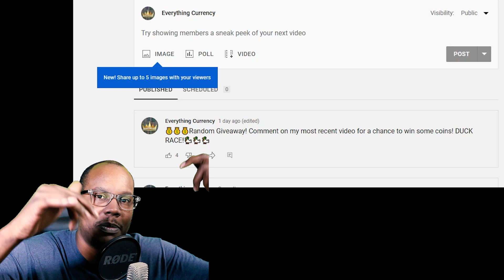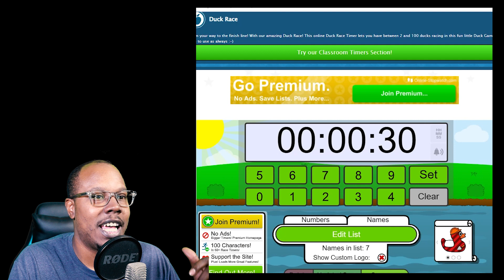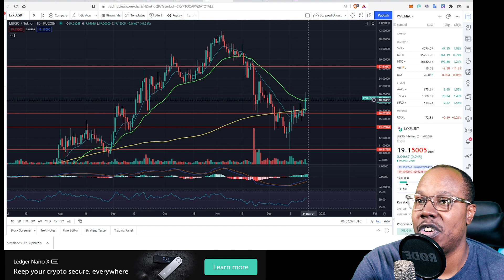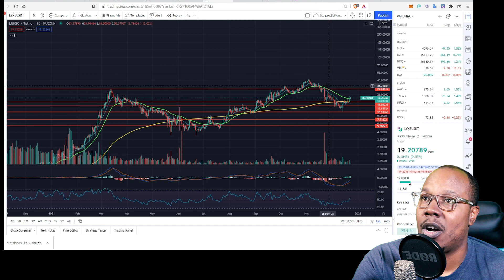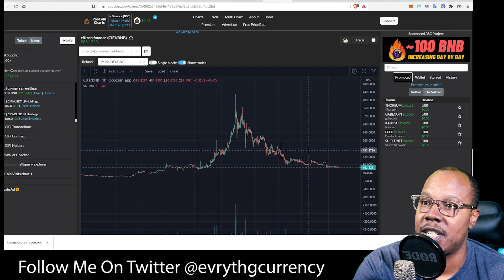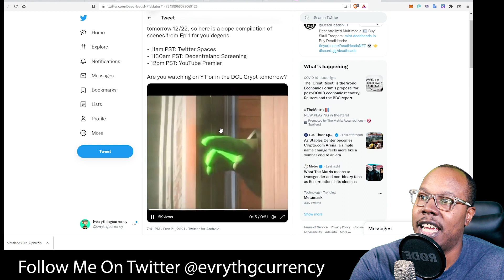Bullish Charts To Watch for End of Dec. $total2 $lyxe $avax $cifi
Everythingcurrencycrypto.com

btc
1B6t1dZTSFDnHsaozeNEuYr6ZaXGYHKqqM
eth and erc20 tokens
0x7B59cEBF9d77d159468f82e58B9c3359cBb83Ce3